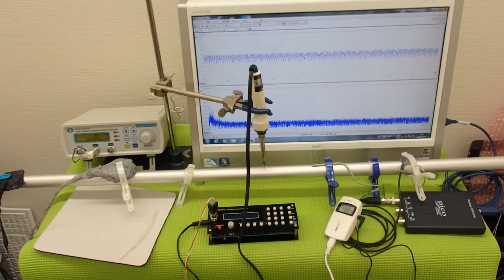超音波伝搬技術 Supersonic wave System technology